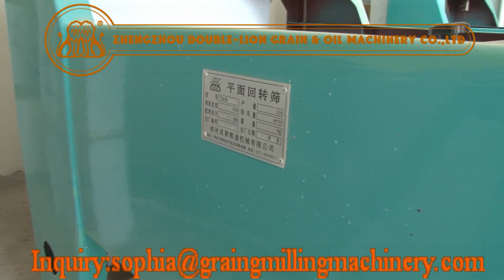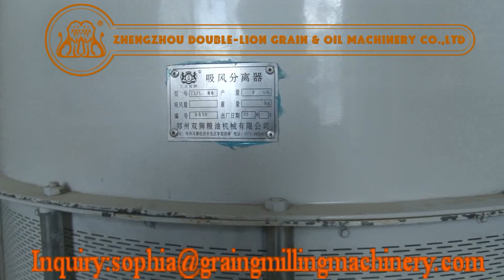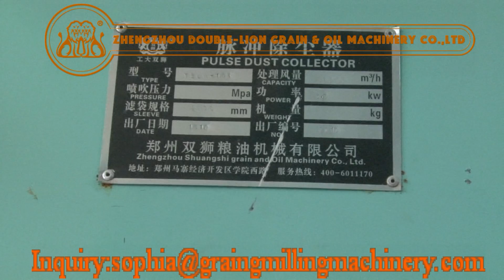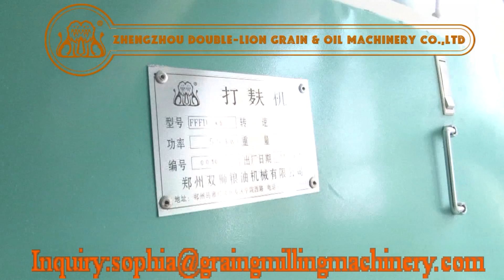wheat flour machine, wheat milling plant, flour mill /Zhengzhou Double-Lion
Add: Zhengzhou City, Henan Province, China Hi tech Industrial Development Zone, Lotus Street, 100
Flour processing equipment can be arranged with steel structure and building structure. We implement the design, installation, commissioning, technical training, technical advice, "one-stop" service, it is the ultimate choice for large high grade flour mill.